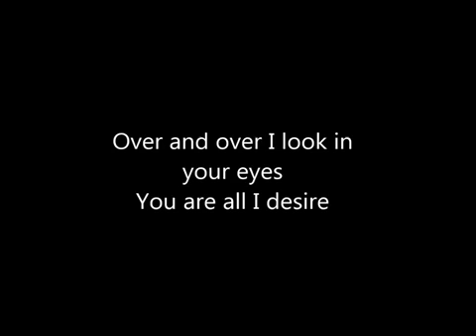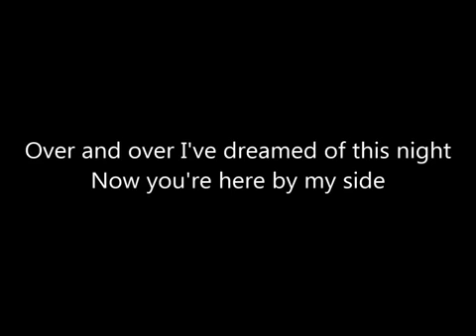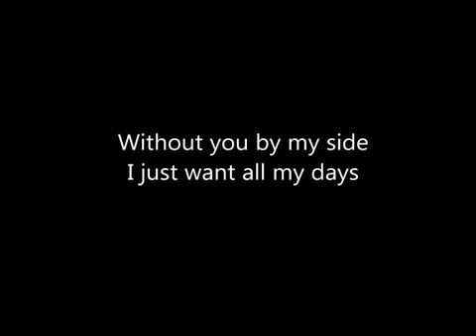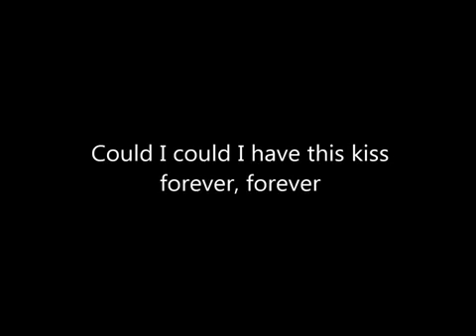Enrique Iglesias ft Whitney Houston " Could I Have This Kiss Forever With Lyrics "